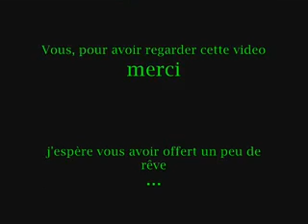sr-71 blackbird lockheed martin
avion le + rapide du monde